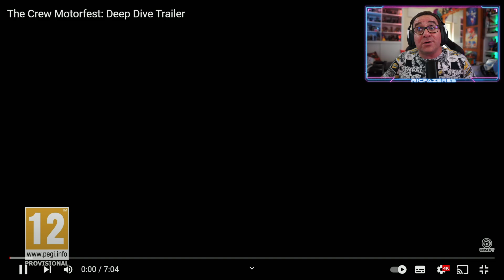RICFAZERES acha que THE CREW MOTORFEST é cópia de FORZA